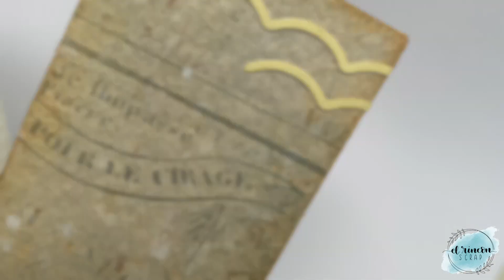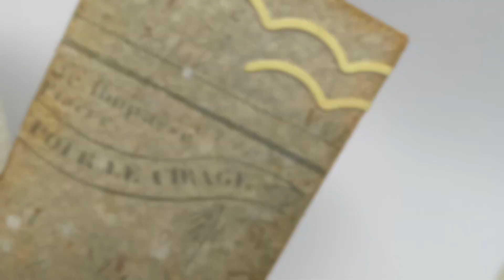DECORAMOS UNA LETRA DE POREX